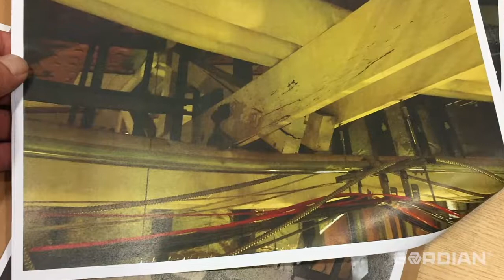School Repairs Structural Damage Quickly with ezIQC®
John Maso, Director of Facilities , Wayne Township Public Schools, NJ: We had a typical work request of a ceiling tile being dislodged from the ceiling in our cafeteria at one of our elementary schools but it turned out to be something where the ceiling above the acoustical ceiling fell and broke through.

Mark Foster, Account Manager, Gordian: And it turns out that the 40-foot wood trusses were starting to fail.

JM: And I immediately called our architect of record and our engineer.

MF: We all met on site within a couple of days, developed a scope of work, phased the project.

JM: And they were able to immediately provide me with a qualified contractor that would be able to take on inclusively everything. And this isn’t you're just typical acoustical ceilings, this called for specific wood trusses that can handle a job like that. It took a lot of logistics of moving students and we were able to pull it off before our winter break ended and I was able to give solid dates, solid times. It was because I was able to trust the contractor through Gordian because they were there with me through whole process and I felt very comfortable.

With Gordian I was able to secure the contractor and successfully complete the project.

MF: This all started right as school started. In September they found this out. So, the whole project was completed by the first of the new year.

JM: One of the things that you encompass when you go out to bid is scope creep but with this project, because of the way the proposal came in, such details, line-items, man-hours, all spelled out, there was never a change-order and I was able to stay within an emergency budget and be successful on the timeline.